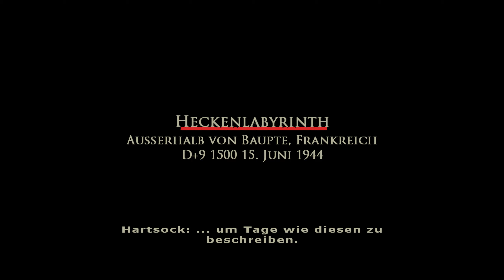Brothers in Arms Earned in Blood - [#010] - Heckenlabyrinth - [1440p][Ger.][Blind] - Let's Play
✦✦✦ Hey Freunde es geht weiter mit Let's Play Brothers in Arms: Earned in Blood auf dem Schwierigkeitsgrad Schwer mit eurem Rufnex ✦✦✦
Origin ID: Rufn3x
uPlay ID: Rufn3x

✦✦✦ Andere Teile der Serie ✦✦✦

Brothers in Arms Road to Hill 30 ( PC, Xbox, Ps2, Wii )

Brothers in Arms: Earned in Blood ( PC, Xbox, Ps2 )

Brothers in Arms: D-Day ( PSP )

Brothers in Arms DS ( Nintendo DS )

Brothers in Arms: Hell’s Highway ( PC, Xbox360, Ps3 )

Brothers in Arms: Double Time ( Nintendo Wii )

✦✦✦ Spiele Infos ✦✦✦

Plattformen:  PC, Xbox, Ps2
Genre: Action
Untergenre: Taktik-Shooter
Erstveröffentlichung: 06. Oktober 2005
USK: Keine Jugendfreigabe

Handlung:

1944 St. Saveur, D-Day +10.
"Ich bin gerade mal drei Tage aus Bakers Schatten heraus und fühle bereits das Gewicht der Angst. Die Angst, das hinter jeder Ecke jemand auf uns lauert. Die Angst, das jede falsche Entscheidung mit dem Tod derer enden kann, die ich zu schützen versuche!" Sgt Joe "Red" Hartsock - 101te Luftlandedivision.

✦✦✦ Systemvoraussetzungen ✦✦✦

Minimale Systemanforderungen:

CPU: 1 GHz Pentium III oder AMD
RAM: 512 MB
DirectX: DirectX® 9.0c oder höher (auf Spieldisk enthalten)
Grafikkarte: 32 MB, DirectX 9.0c-kompatibel
Festplatte: 5 GB

Empfohlene Systemanforderungen:

CPU: 2,5 GHz Pentium 4 oder AMD
RAM: 1 GB
Festplatte: 5 GB

✦✦✦ Mein Equipment ✦✦✦

Monitor 1
Monitor 2
Festplatte 1
Festplatte 2
Festplatte 3
Festplatte 4